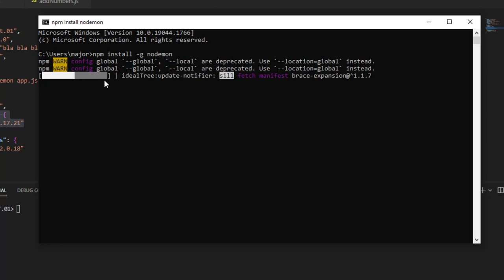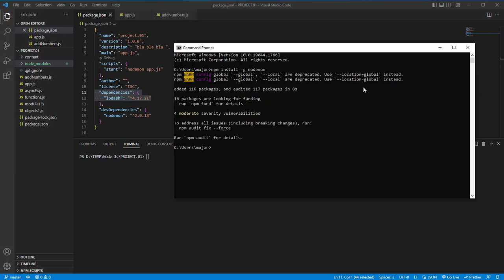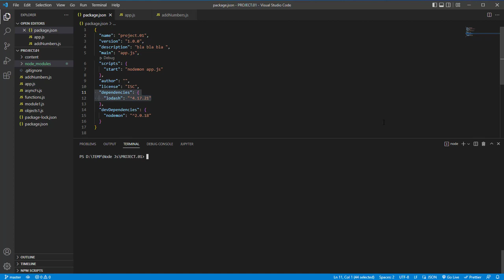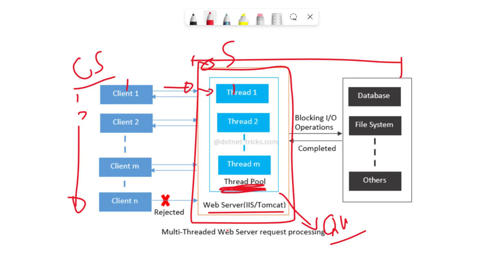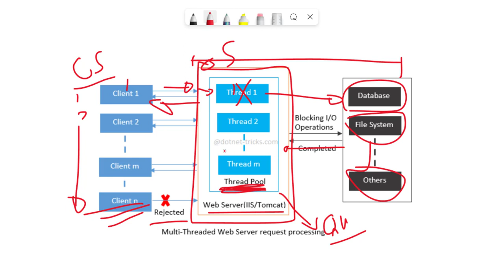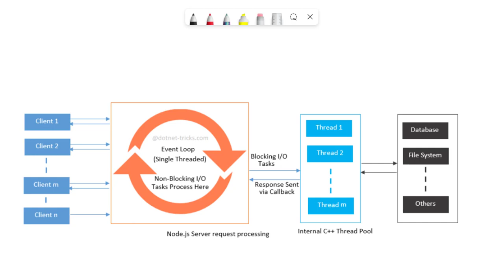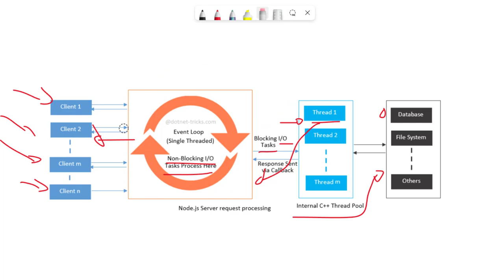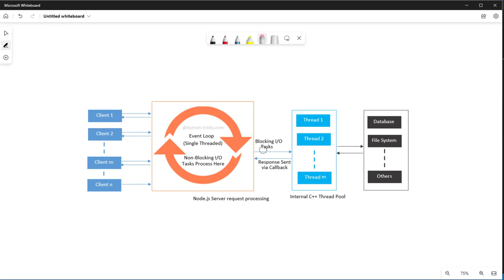17 حلقات الأحداث التكرارية Event loops in Node JS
اليوم نتكلم عن طريقة تعامل محرك النود جي أس مع طلبات مستخدمين التطبيق و نري في تلك الحلقة شرح بالرسومات حول تقنيه تعامل نود فكونو معنا ..

للقناة
تقبلوا تحياتي
احمد محمدي